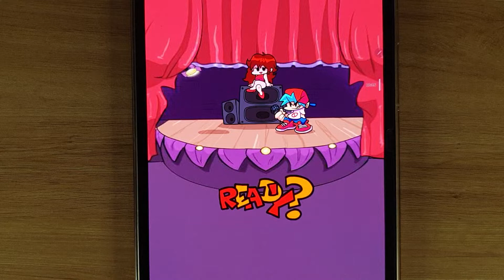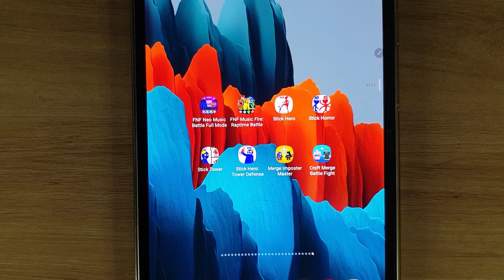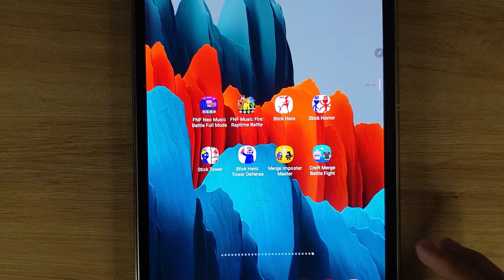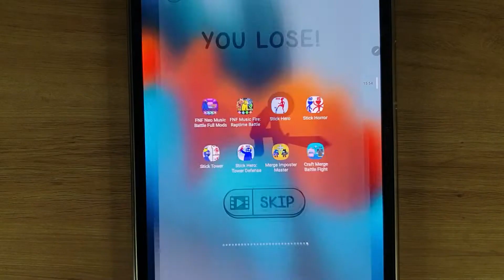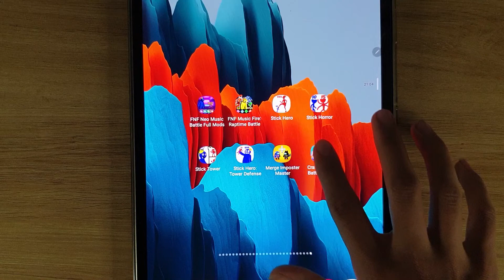FNF Neo Music Batlle Full Mods, FNF Music Fire Raptime Battle, Stick Hero, Stick Horror, Stick Tower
FNF Neo Music Batlle Full Mods, FNF Music Fire Raptime Battle, Stick Hero, Stick Horror, Stick Tower, Stick Hero Tower Defense, Merge Imposter Master, Craft Merge Battle Fight

© Copyright by Horror Ghost Gamer ☞ Do not Reup